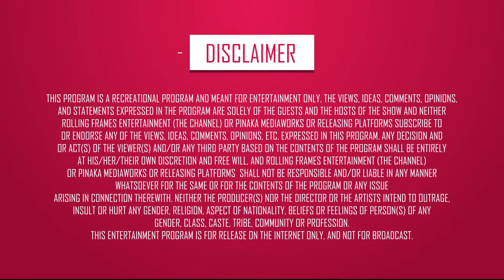The Right Way To Shape Up Your Body ft. Anu – Fit Raho Mast Raho | S01 E15 | Fit India | RFE TV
You are watching Femme Fitness exclusives for Women with FitRahoMastRaho where Anu gives you tips on staying fit. In this episode, Anu busts the myths that women have for going to the gym for their workouts.

Genre - Women Fitness/Health/Lifestyle
Streaming Platform - Rolling Frames Entertainment
Streaming Partners - Veblr